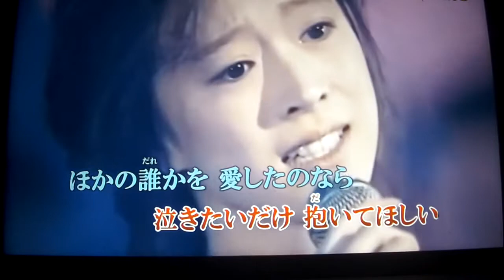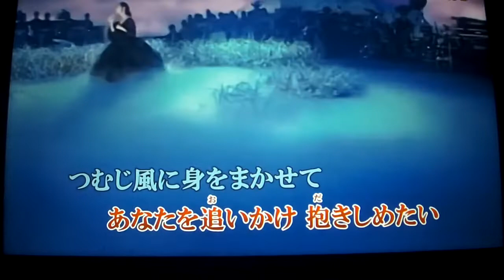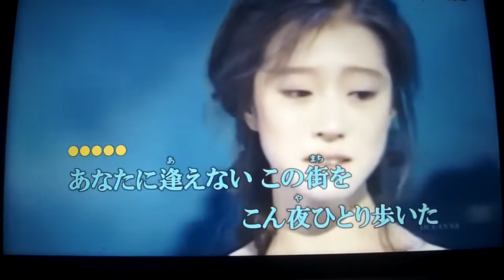《難破船》中森明菜 唄ってみました 🎤ai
こんばんは～～(^^♪
てんとう夢志さんより動画をお借りしました・・・有り難うございました